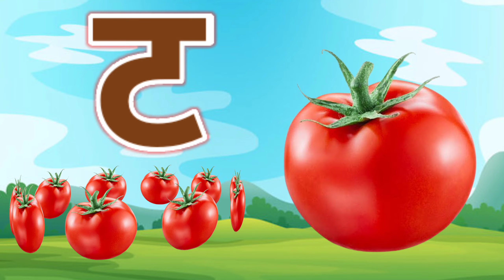अ से अनार,आ से आम,अ,आ,इ,ई,क से कबूतर, ख से खरगोश, अ से अ: और क से ज्ञ तक हिन्दी स्वर माला ABCD kids